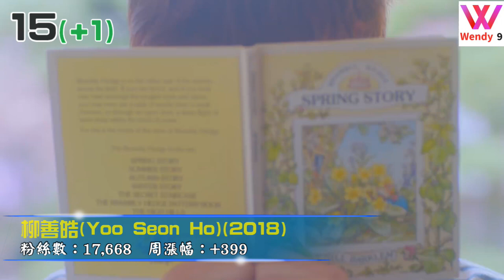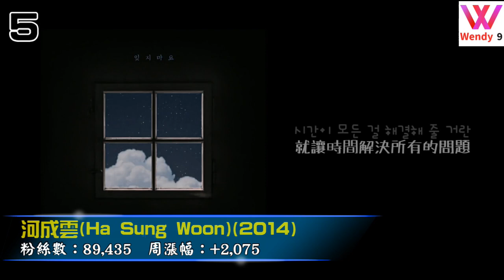KOREAN SOLO FANCAFE RANKING TOP 24(4th Week in February 2019) 韓SOLO官咖排名TOP24(2月第4周2019)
Most of the Official cafes are powered by daum cafe or Naver cafe and operated by the agency company
There are official notices, official schedules, idols’ comments, fans comment boards etc...
Some of the idols have their own official cafe which are not belong to those 2 sites mentioned above ,such as TWICE, etc...
It’s not an SNS, Money and certification are required to join the official cafes
For the detail information, please search on google by yourself